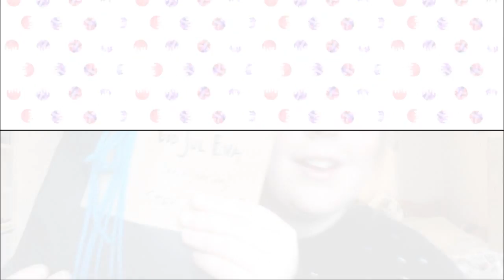*.*.*. Presentinslagnings-Tips! .*.*.*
♡ Mer av mig hittar du här på min kanal & på min blogg

*.*.*. Ett klipp om dan fram till julafton! .*.*.*